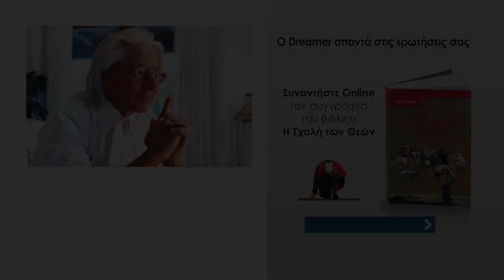O Elio D' Anna εξηγεί τι είναι το βιβλίο Η Σχολή των Θεών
Ο Elio D' Anna, σε αυτό το απόσπασμα εξηγεί τι είναι το βιβλίο Η Σχολή των Θεών και γιατί γράφτηκε.
Το βιβλίο Η Σχολή των Θεών κυκλοφορεί από τις Εκδόσεις Διόπτρα σε όλα τα βιβλιοπωλεία.
Το παραπάνω απόσπασμα προέρχεται από τη ζωντανή Online συνάντηση που πραγματοποιήθηκε στις 18 Νοεμβρίου 2020 από την Εναλλακτική Δράση και τις Εκδόσεις Διόπτρα.